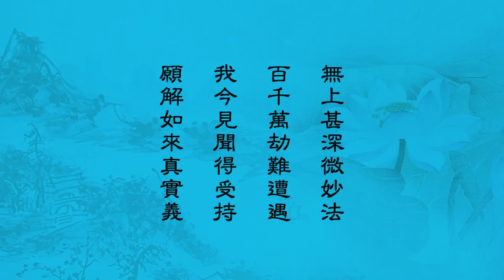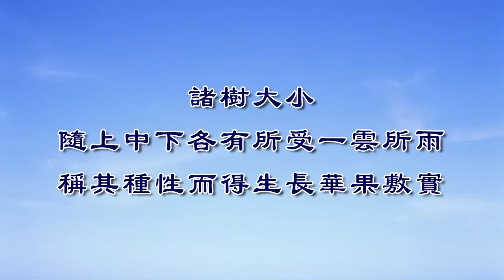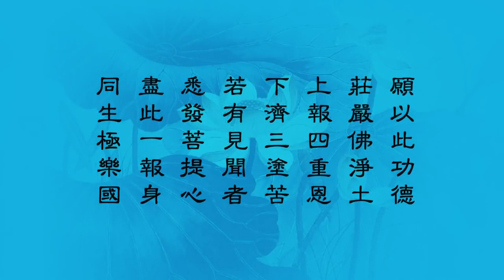妙法蓮華經 淨土教觀學苑 淨界法師 第61集